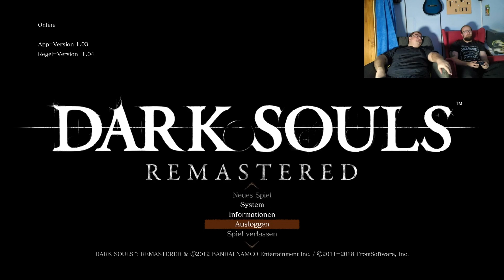Matti vs Dark Souls Remastered Folge #19: Nordak verzweifelt... schon wieder 😂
In dieser Folge von Matti vs Dark Souls:
Nordak ist nun zu Papa Nordak digitiert, allerdings muss er sich nun der Finsternis im Grabmal der Riesen und dessen Bewohner stellen. Am Ende tritt er noch dem Fürst der Toten Nito entgegen voll spannend 😱